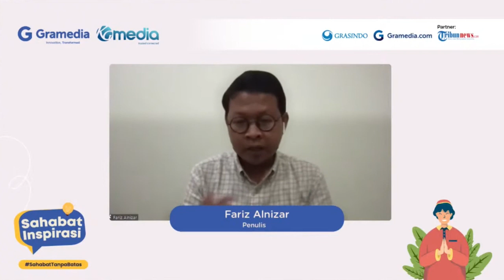Seberapa Penting Kisah Nabi & Sahabat serta Cerita Klasik sebagai Dakwah Keislaman?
TRIBUN-VIDEO.COM - Kisah nabi, sahabat serta kisah-kisah zaman dahulu terkadang digunakan oleh para penceramah dalam dakwahnya.

Dalam acara Sahabat Inspirasi yang tayang di kanal youtube Tribunnews, Fariz Alnizar yang merupakan penulis buku Merayakan Iman, menyampaikan pentingnya kisah dan cerita pada zaman dahulu dalam dakwah keislaman.

Menurutnya metode terbaik untuk menyampaikan sebuah petuah, itu bukan dengan ceramah, diskusi, talk show maupun seminar, namun dengan cerita.

"Ini yang dilakukan Al-Quran, Al-Quran itu isinya mayoritas cerita, menginternalisasi nilai-nilai melalui cerita, jauh lebih efektif dibanding dengan buku diktat,"

"Jika pertanyaannya sepenting apakah cerita-cerita itu? maka jawabannya sangat penting, kenapa? dengan cerita itu bisa merefleksikan diri, kita bisa melihat, kita bisa berkaca dan mencari referensi, acuan bagaimana orang zaman dahulu itu beragama." ungkap Fariz Alnizar.